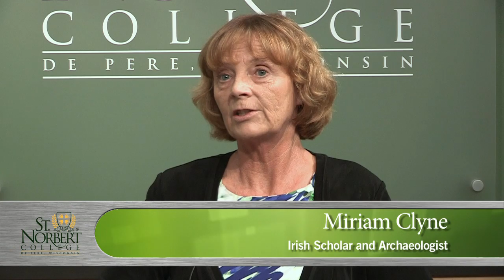"Conversations from St. Norbert College" featuring Miriam Clyne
Irish scholar and archaeologist Miriam Clyne will be the guest on this episode of "Conversations from St. Norbert College" television show, hosted by Kevin Quinn (Economics). They will discuss the Premonstratensians, or Norbertines, the 900-year-old order of canons regular who founded St. Norbert College.

Clyne is with the Global Irish Institute at University College, Dublin. She has published articles about her archaeological excavations of holy spaces.

Recently Clyne spoke at St. Norbert about the Premonstratensians in medieval Ireland. The order established eight canonries and two hospitals there in the late 12th and 13th centuries, making a lasting impression on Ireland's history.